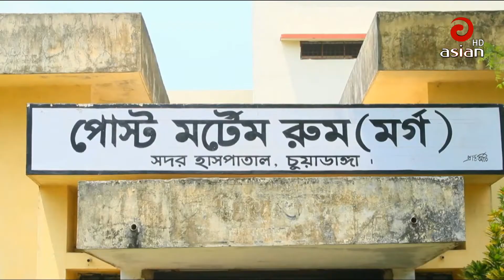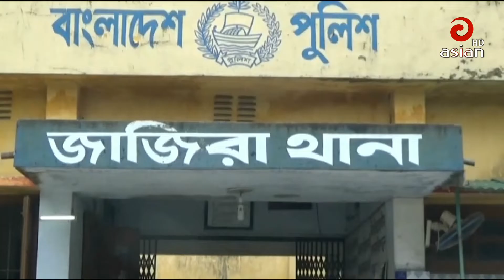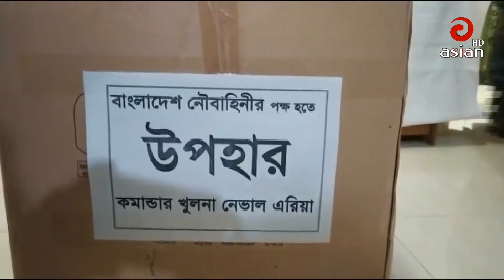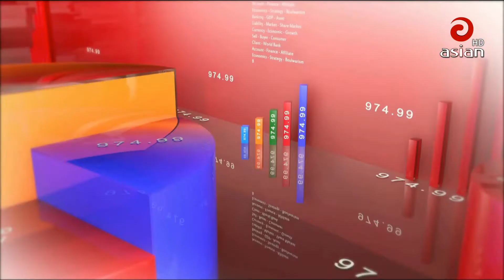এশিয়ান টিভি সন্ধ্যা ০৬ঃ০০ সংবাদ | 04 June 2020 | Last Asian TV Bangla News